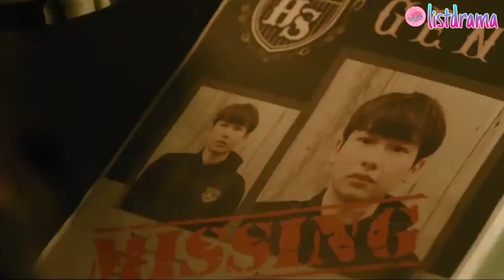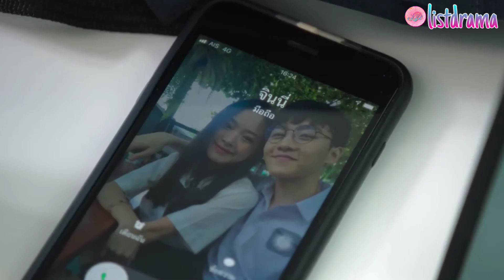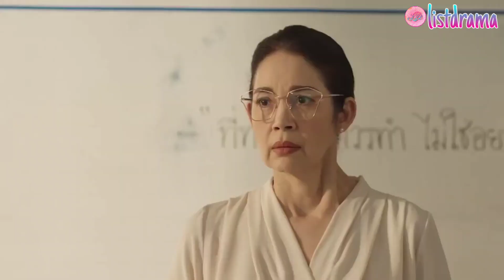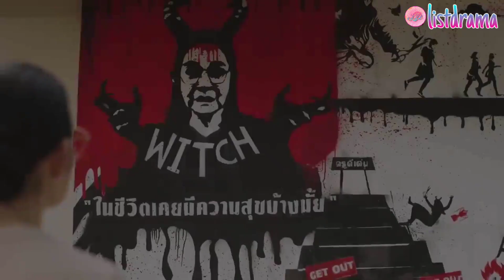7 Drama Thailand Yang Diperankan Oleh Kay Lertsittichai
7 Drama Thailand Yang Diperankan Oleh Kay Lertsittichai